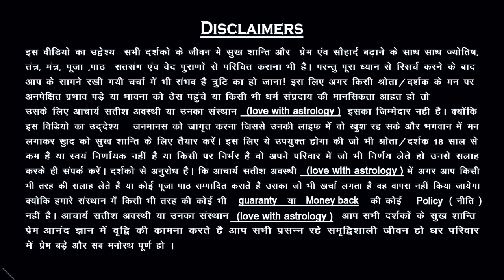सिर्फ 1 मोर पंख🦚से करें ये काम प्यार खुद से करेगा बात || रिश्ता सुधरने के लिए कुछ भी करेगा PARTNER